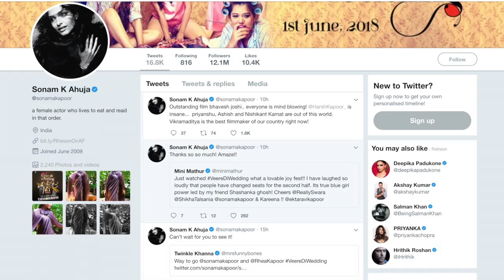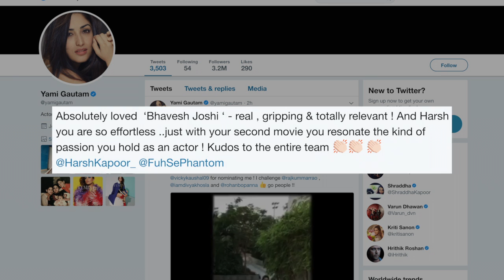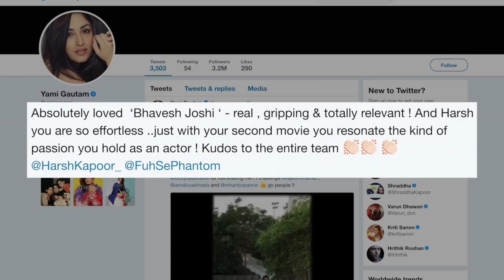CELEBS REVIEW “Bhavesh Joshi” | Harshvardhan Kapoor | Anil Kapoor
Actor Harshvardhan Kapoor is gearing for the release of his upcoming film "Bhavesh Joshi Superhero" in which he will be seen doing death-defying bike stunts and hand-to-hand combat scenes.   Yesterday, a screening was held in Mumbai, which saw Anil Kapoor, Harshvardhan Kapoor, Sonam Kapoor with Anand Ahuja, Kunal Kapoor, Ishaan Khatter, Sanya Malhotra, Rajkummar Rao with Patralekha, Nawazuddin Siddiqui, David Dhawan, Yami Gautam, Boney Kapoor, Janhvi Kapoor among others attended the screening.